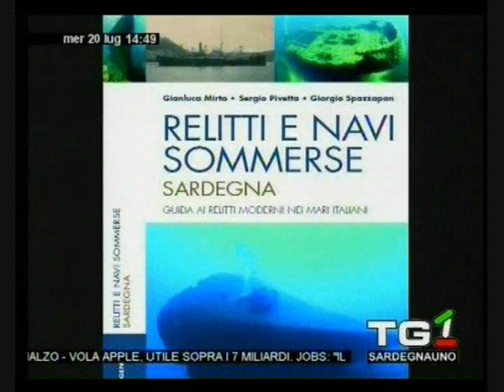IS ARENAS: IL SOMMERGIBILE CEMENTATO ?(Speciale di Sardegna 1 TV servizio TG di Andrea Atzori)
Esclusivo , tutta la storia del mistero dell'estate sarda 2011.
Speciale di SARDEGNA 1 TV-TELEGIORNALE-
Reportage Esclusivo-Immagini subacquee esclusive.
Quarto servizio (SPECIALE, durata del reportage 5 minuti)
in onda il 20 luglio 2011
  interamente dedicato
 al Mistero del presunto Sommergibile di Is Arenas
SERVIZIO GIORNALISTICO DI ANDREA ATZORI
Interviste a:
Pierpaolo Porcu spleosub, istruttore subacqueo;
Alberto Ugga, comandante Capitaneria Oristano,
Caterina Pes, deputato Pd.

refuso  in un sottopancia :
Alberto Ugga non Antonio
è  comandante della Capitaneria di Porto di Oristano